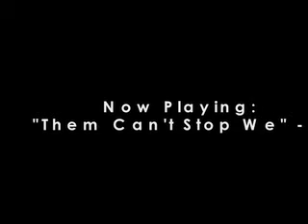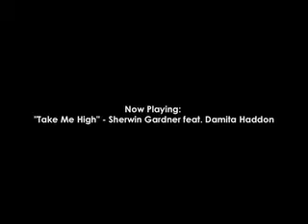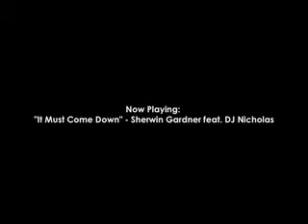April 2010 Gospel Reggae Mix Pt. 2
This is the 2nd half of the mix of the week for Episode 152 of my podcast. Here's the tracklist:

- "Top Model" - Canton Jones and Monty G
- "Them Can't Stop We" - Monty G
- "Take Me High" - Sherwin Gardner feat. Damita Haddon
- "Thunder Roll" - Moses
- "The Counselor" - Ryan Marks
- "Never Seen" - Jason Mighty
- "Back 2 D Owner" - DJ Nicholas
- "It Must Come Down" - Sherwin Gardner feat. DJ Nicholas
- "Good God" - Nigel Lewis

for more info (booking, radio station listings, etc.)